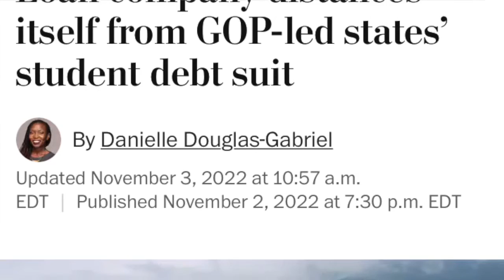October Student Loan Update: Should you Sacrifice Health to Pay Down Debt?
This month I cover my October Debt Payoff Update including my health struggles and wonder how much of your health should you sacrifice in order to pay down debt? What is more important? I also give an update on the latest lawsuit regarding student loan forgiveness. when will someone make a decision?!